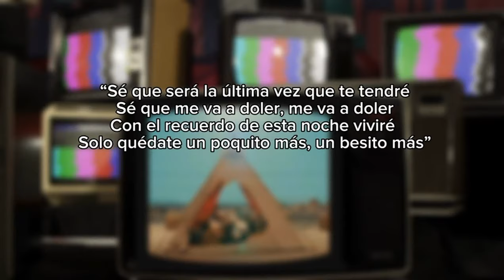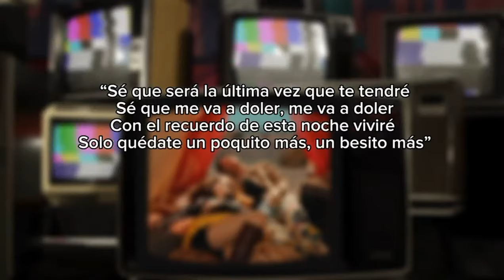Nodal: Yo no doy besitos, solo arrimones